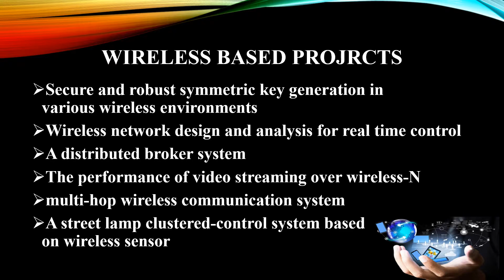Thesis Work | Wireless Based Projects| Chandigarh | Mohali | Himachal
Secure and robust symmetric key generation in various wireless environments
Wireless network design and analysis for real time control
A distributed broker system
The performance of video streaming over wireless-N
multi-hop wireless communication system
A street lamp clustered-control system based on wireless sensor

   Best Thesis Guidance in Chandigarh

Features:
100% Genuine Working.
Complete Thesis on the due date.
Till submission changes are provided.
Online facility also available.
**Hundreds of Thesis Submitted successfully. Working since 2012 at same place**